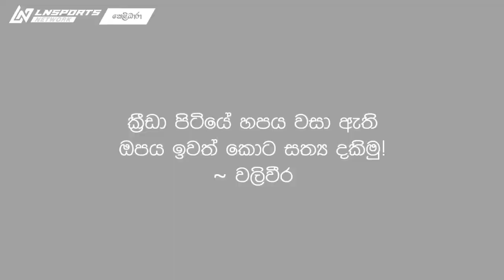වලිවීරගෙ ගිණිකෙලි Intro Trailer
Every Friday

Download App for more updates:
Android: shorturl.at/pqvD9
Apple : shorturl.at/dktxU